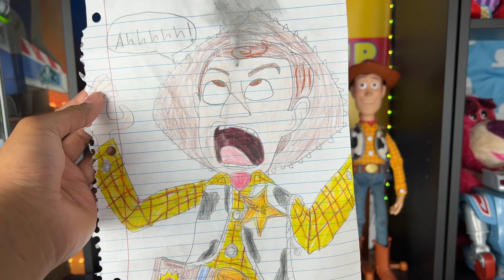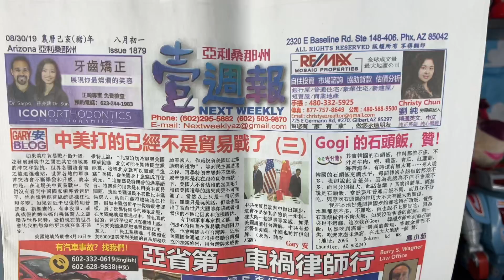Mail Monday Episode 70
SEND TodayIGrewUP FAN MAIL TO:

Redlands, CA
92375
United States